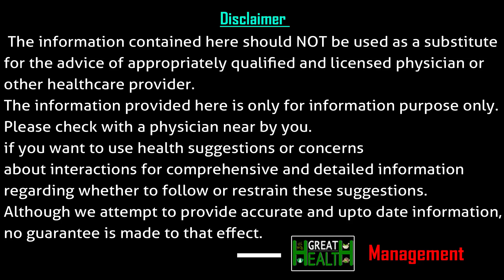కోవిడ్ వ్యాక్సిన్ఇంకా ఎందుకు రిలీజ్ అవ్వలేదు.?అసలు టీకా వస్తుందా.?| DR CL Venkata Rao | Great Health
కోవిడ్ వ్యాక్సిన్
ఇంకా ఎందుకు
రిలీజ్ అవ్వలేదు..?
అసలు టీకా వస్తుందా..?
- డాక్టర్ సీ ఎల్ వెంకట రావు

Great Health Channel